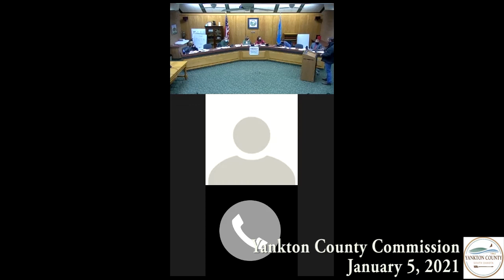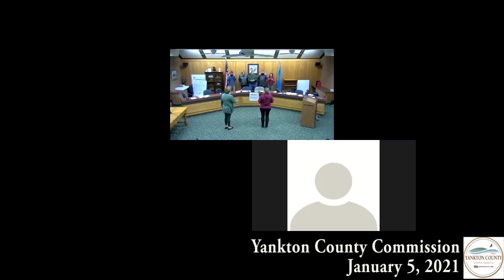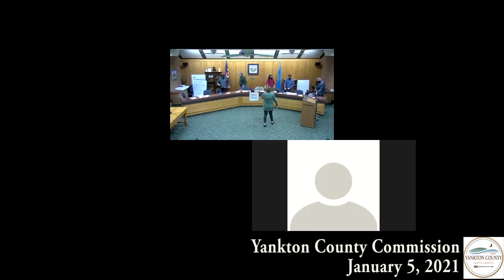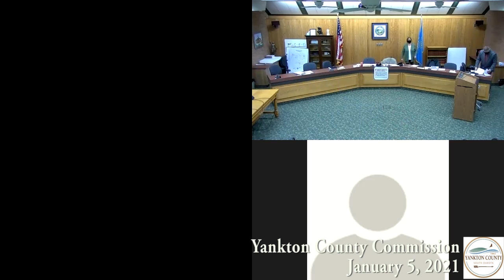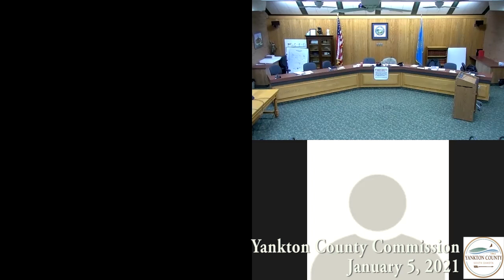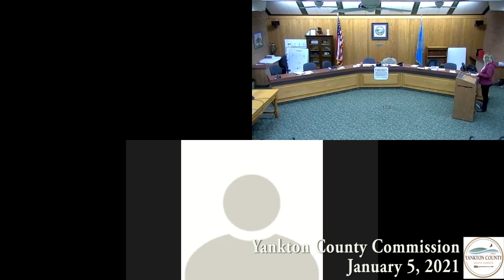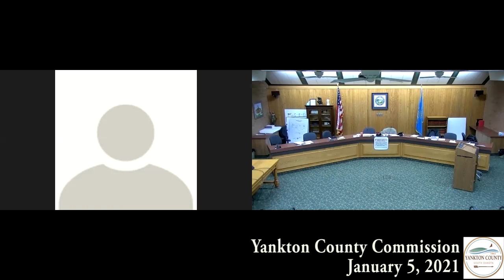Yankton County Commission Meeting January 5, 2021